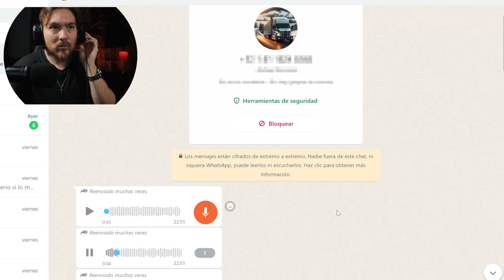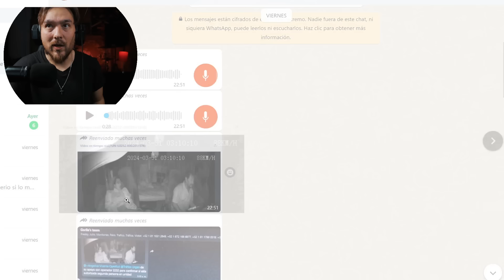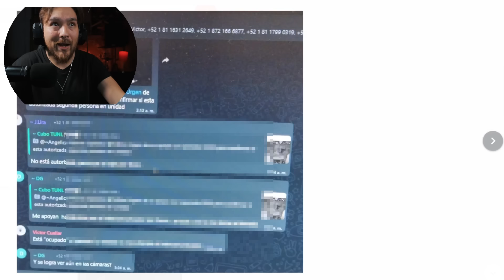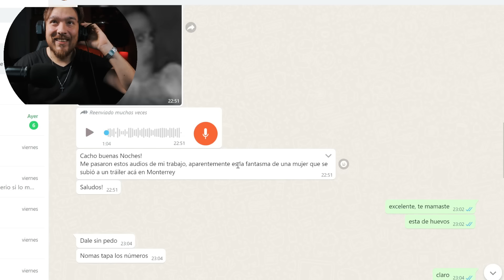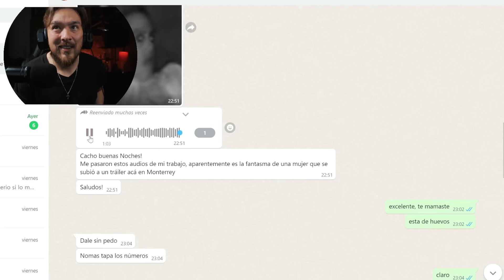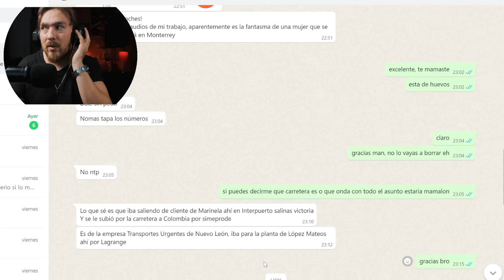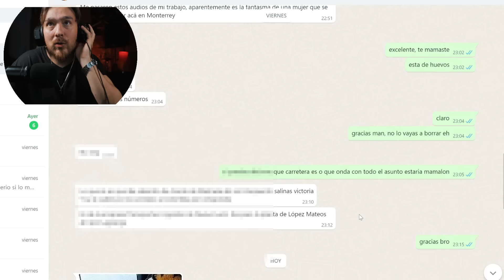Se le sube una Mujer Fantasma a Trailero cerca de mi casa!